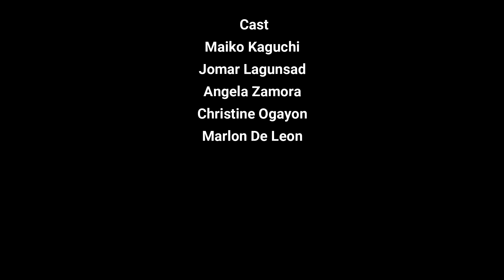Battle of Iced Coffee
Now. is the online magazine brand of Chance Philippines.

5 coffee brands, 1 winner.

Facebook: Chance Philippines / Now.